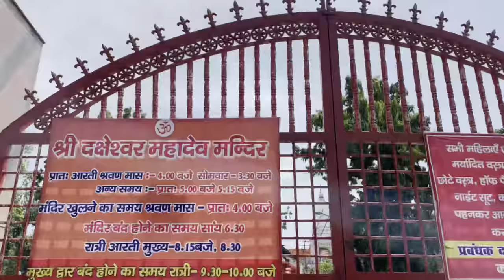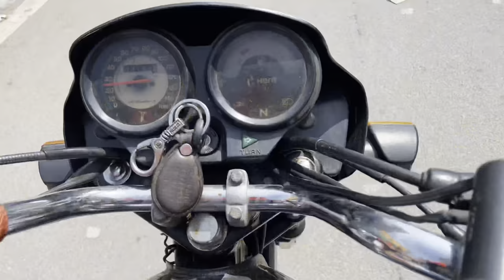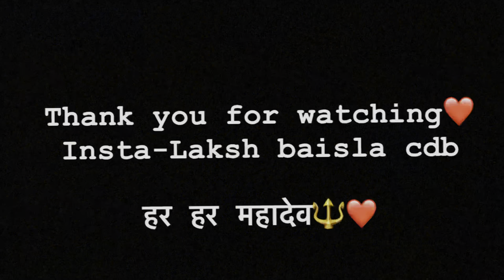20 घंटे लग गये कावड़ आने मैं⏱️😵‍💫||भव्य सुवागत करा गाँव वालों ने 🥺🫶🏻|| day-3